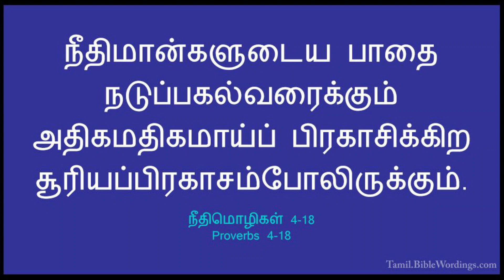நீதிமான்களுடைய பாதை பிரகாசிக்கும் | Promise Word Message (Tamil) | Mar 2023 | Pas. Mary John | LOLM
Also watch

Copyright @Light Of Life Media

                          Welcome to Light of Life Ministires official YouTube channel.
In this channel, you will find the new videos of Sunday School Songs, CBC Action songs, Sunday School Stories, Dance of trending Christian songs, Bible Information Videos (Science & Bible), Live Singing Programmes, Children's Ministry Programmes, Christmas Decoration Ideas & Church Events.
This channel covers the programs in Telugu and Tamil languages.
In this Channel we share the videos of the events & programmes of our Ministry.
The purpose of uploading these videos is to glorify God & to benefit other churches or ministries by providing information, ideas & Children's Ministry activities for their ministrial deveopment.

Address : Light of Life Ministries,
                   3-400, old pet, Palamaner,
                   Chittoor dist., Andhra Pradesh.